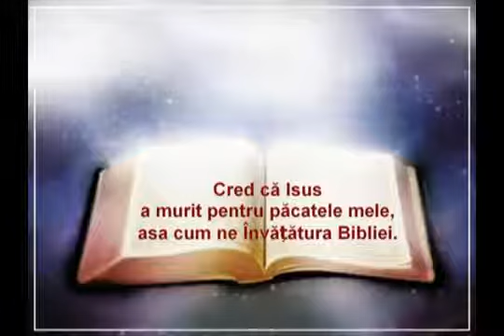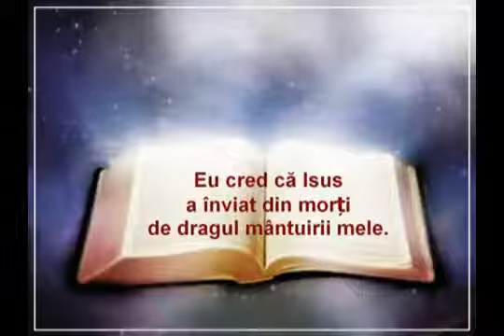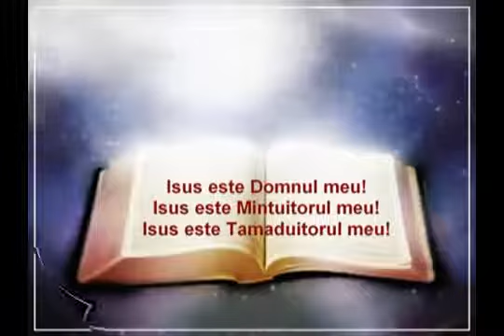RUGÂCIUNEA MÂNTURII Üdvösség imája románul...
O chemare către națiuni, către națiuni: Du-te într-o lume largă și propovăduiește Evanghelia tuturor creaturilor care cred în mântuire, care nu vor fi condamnate.
Nu există mântuire în nimeni în afară de Isus. Harul mântuitor al lui Dumnezeu a apărut tuturor oamenilor.
Chemați numele Domnului pentru ajutor până când este prea târziu!

Felhivás a népekhez, a nemzetekhez! Menjetek ki széles-e világra és hirdessétek az Evangéliumot minden teremtésnek,  aki hisz üdvözül, aki nem, elkárhozik...higgyetek, hogy megtartassatok!
Nincsen senki másban üdvösség, csak Jézusban. Megjelent Isten üdvözitő kegyelme  minden embernek, ezért hívjátok segítségül az Úr nevét, amig nem késő!  Jézus a Megváltó!